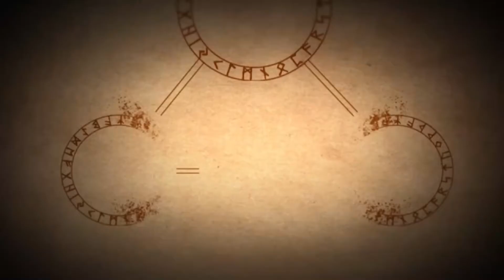10 Best PSP Anime Games 2021 | Games Puff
In this video we’ll walk you through 10 Best PSP Anime Games 2021

Our channel is about Games. We cover lots of cool stuff such as Best Games, PC Games, and Console Games (Best Playstation Games, Best Xbox Games, Best Switch Games)